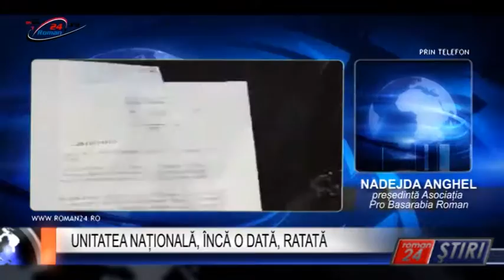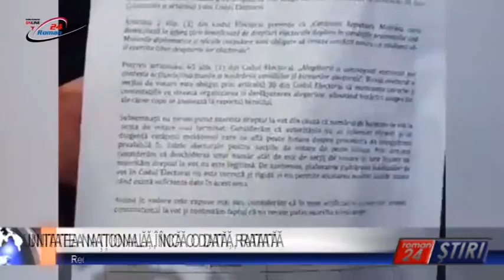UNITATEA NAȚIONALĂ, ÎNCĂ O DATĂ, RATATĂ